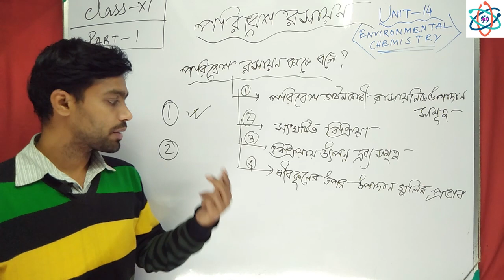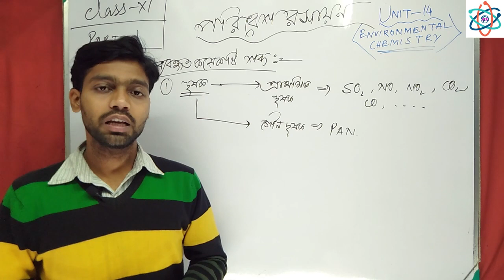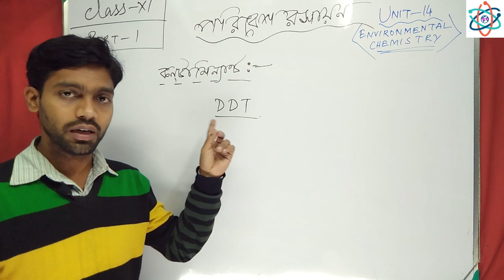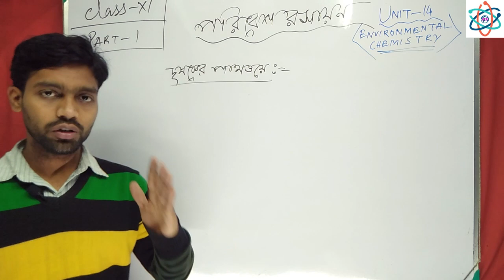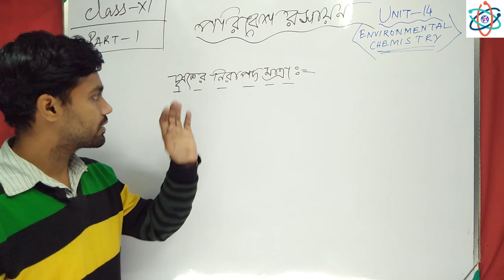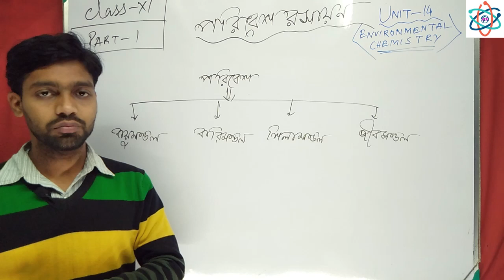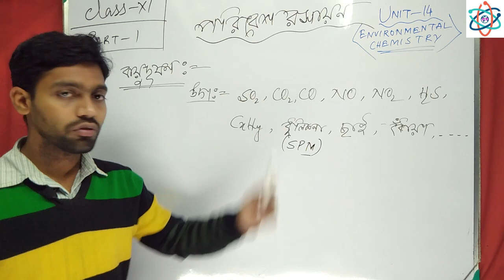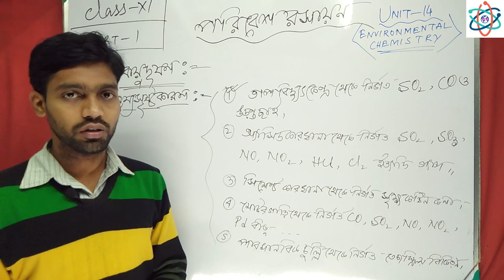Environmental Chemistry Class 11 In Bengali |Part 1 |Poribes rosayon